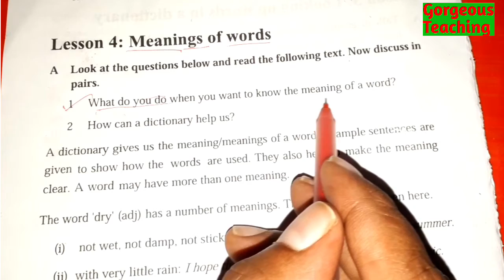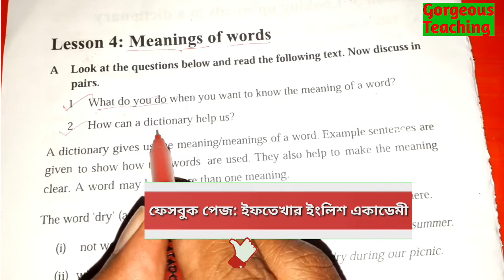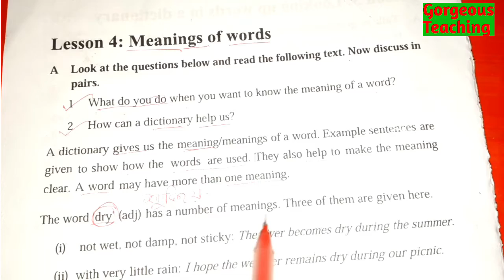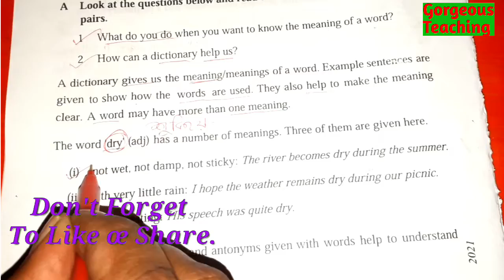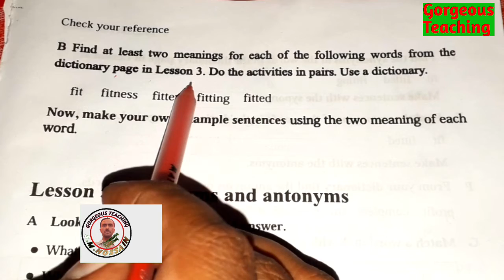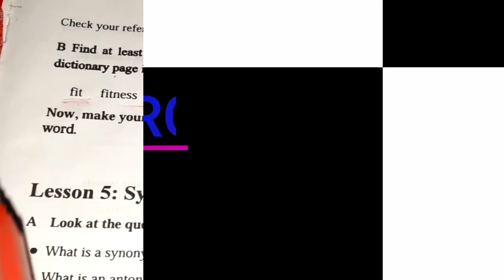JSC English 1st Paper Unit 4 Lesson 4 || Meanings Of Words || JSC And JDC Exam With Answer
In This video, I am talking about jsc english seen passage from English For Today Class 8 unit 4 lesson 4. Meanings of words may be different in check your reference .In this Unit-4 lesson 4, we can see the meanings of words from the dictionary . It's very important to all the students to clean the clas. jsc english 1st paper is common to all.English For Today class eight is described here clearly , so lets watch full video without pulling.
This video is very much helpful for the students of JSC AND JDC examinee. The students of class Eight will specially be benefited from this video. This video is about Bangla translation of jsc and jdc English for today text book.
Class 8 Unit 4 Lesson 4.

WRITTEN BY: Rising Youtuber S.M.Hossain B,A(honours) B,ed,A in English director of: Gorgeous Teaching.